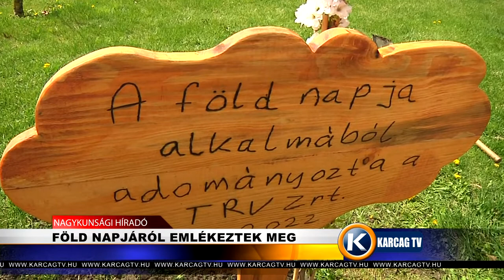Nagykunsági Híradó 20220512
- NÉPSZERŰ A BEREKI STRAND
- FÖLD NAPJÁRÓL EMLÉKEZTEK MEG
- ORSZÁGGYŰLÉSI VÁLASZTÁS UTÁN